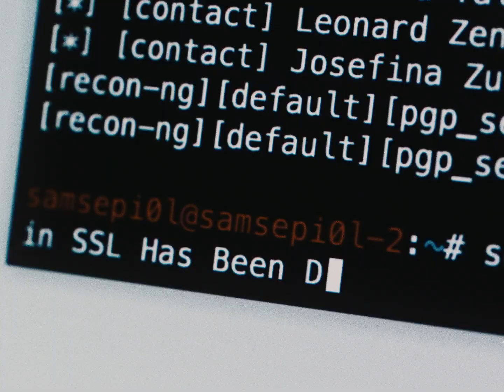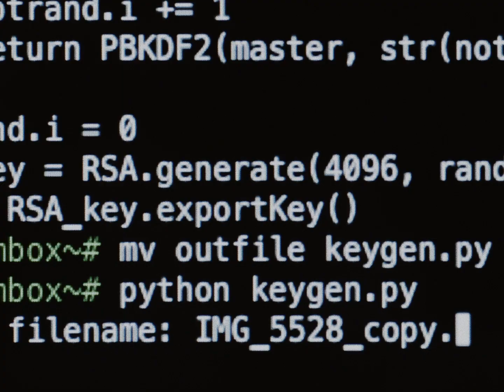Can_You_Hear_The_Music-Elliot?.mov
int main( )    {
     printf("Hello Friend");
return 0;
}  Elliot Alderson

Tags

- I have no rights to the background music or the visual content!
- Copyright:  ©Universal Cable Productions & USA Network